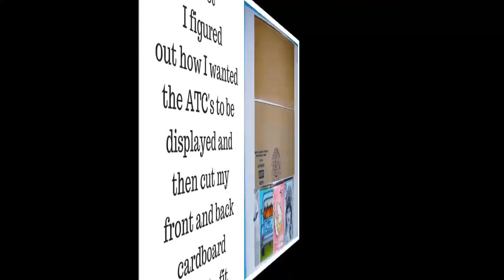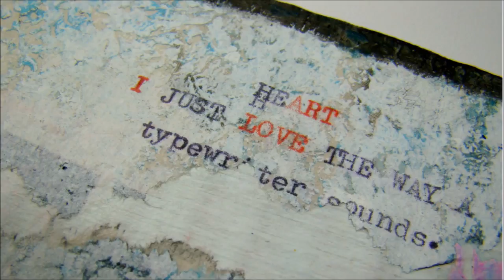ATC booklet by Sandee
A small booklet to hold my ATC Grumbacher swap using StencilGirl and DecoArt products.